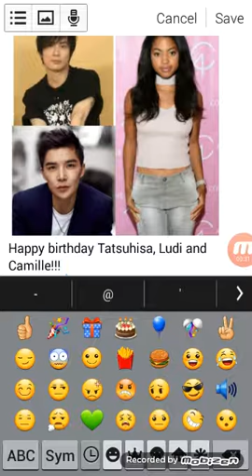Happy birthday Tatsuhisa Suzuki, Ludi Lin and Camille Hyde!!! 🎊🎈🎂🎁🎉